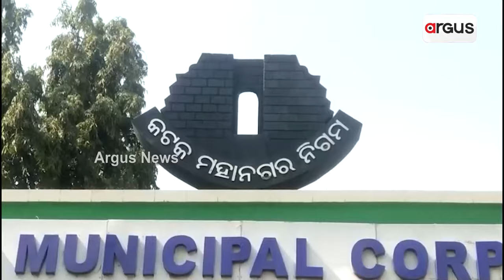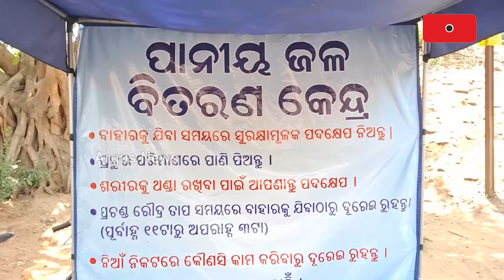ପ୍ରଚଣ୍ଡ ତାତିରେ କଲବଲ କଟକବାସୀ || Cuttack heatwave CMC Fail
ପ୍ରଚଣ୍ଡ ତାତିରେ କଲବଲ କଟକବାସୀ ।  ହେଲେ ପଥଚାରୀଙ୍କ ଶୋଷ ମେଣ୍ଟାଇ ପାରୁନି ସିଏମସି  । ୫୯ଟି ୱାର୍ଡରେ ମାତ୍ର ୧୦ଟି ଜଳଛତ୍ର   । ଜଳଛତ୍ର ନାଁରେ ଫମ୍ପା ମାଠିଆ ରଖି ଚାଲିଛି ମିଛ ପ୍ରଚାର ।